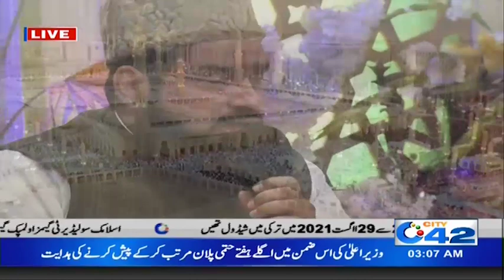Shehar-e-Ramzan With Juggan Kazim | Sehar Transmission | 17 May 2020 | City 42